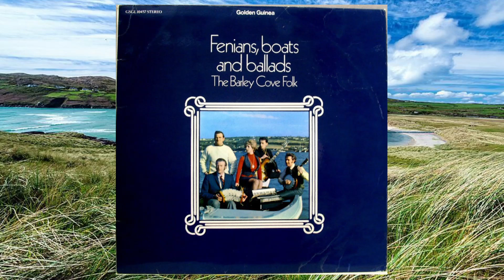08 The Barley Cove Folk - Pirate Smith